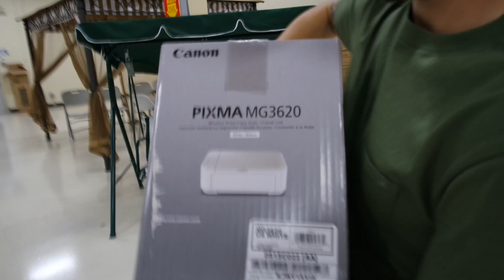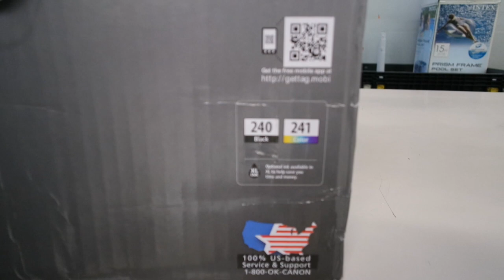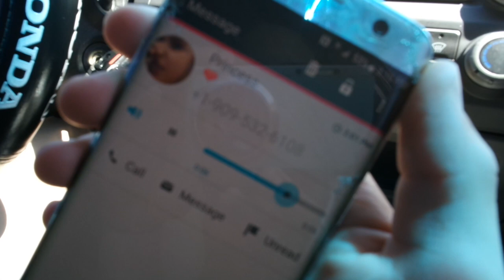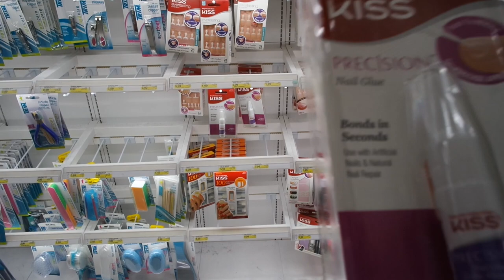WE BOUGHT A MAC!! | Xavier & Aly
WHAT IS UP!? Thank you so much for clicking on our video! In our first vlog we recorded us getting a laptop to actually edit the footage you are watching right now. Crazy right?! We appreciate every single view and we hope to see you here back on our channel!
Don’t forget to turn on our post notifications so that you will be notified whenever we post a new video

Intro/outro: “morning bj” by Point Point
Time Lapse Scene: “Tokyo Dash” by Cherry ft. Apollo Bricks